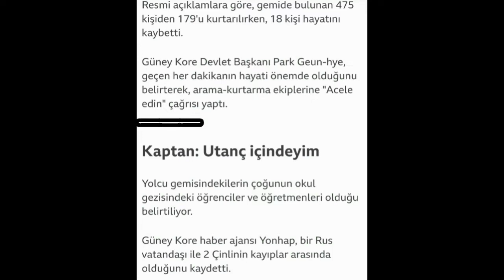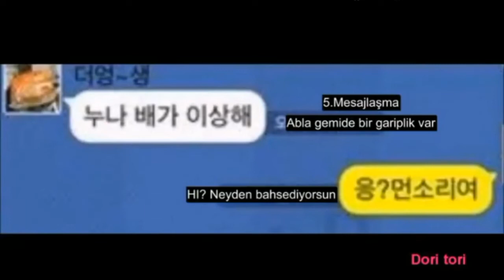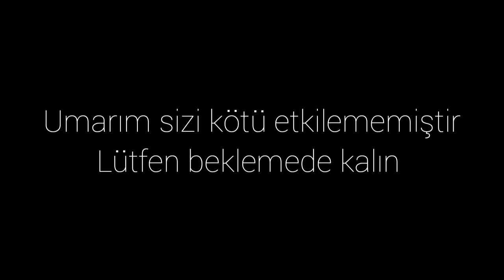!DUYURU! Herkes gelebilir mi? [Kesin kimse gelmeyecek] Yoruma da gidin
Sabitli yorum